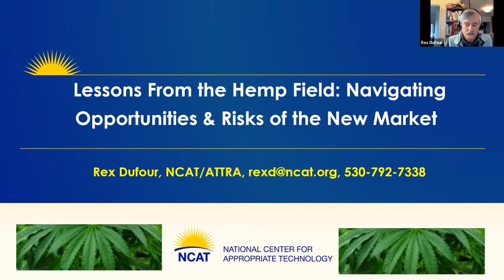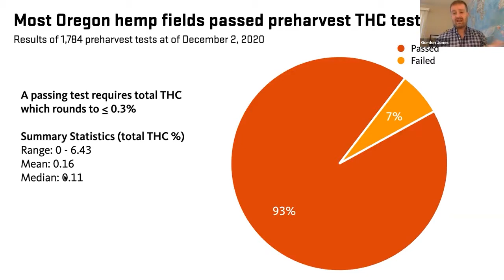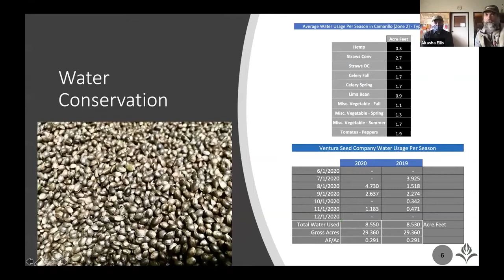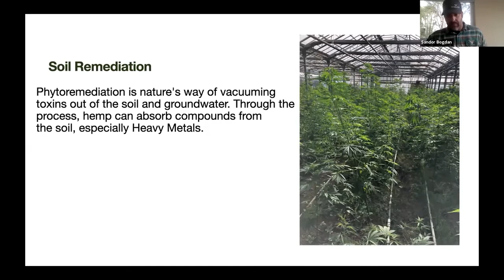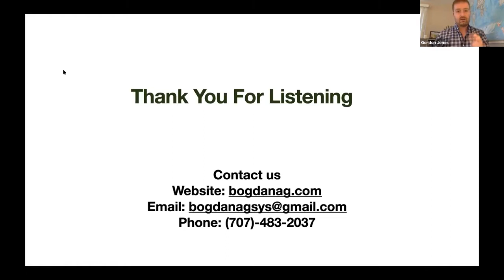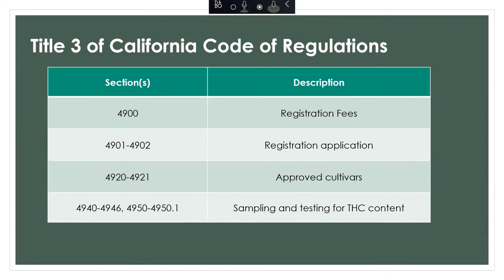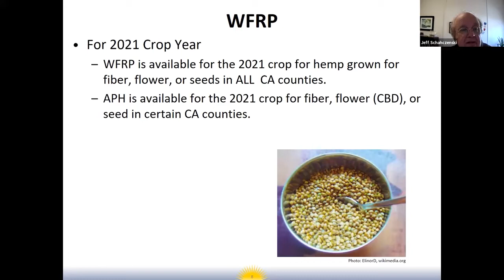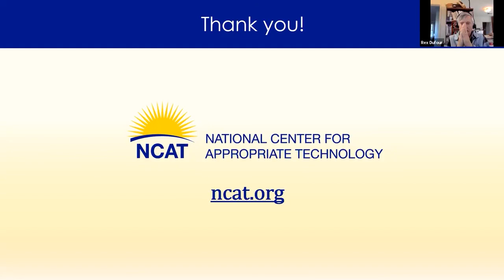West Coast Hemp Webinar Series: Lessons from the Hemp Field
This video is the first in NCAT's four-part hemp webinar series featuring the nation's leading hemp experts and focusing on hemp production and cultivation on the West Coast.

Dr. Gordon Jones, an Oregon Extensionist who works with hemp growers, provides a good overview of hemp to start this video conference. Then, three farmers discuss their experiences with hemp production and some of the challenges they’ve encountered.

The farmers note the great potential of hemp, as well as the great need for more information about appropriate cultivars, production parameters (e.g. how much N a crop requires, spacing of seeds/transplants, drying options, processing options, etc). Also noted are the stringent regulations that are likely holding back more farmers from planting hemp. These regulations include unrealistic harvest windows (two weeks in California, 28 days in Oregon), THC levels, lack of guidance from FDA/USDA about hemp as a forage crop for beef and dairy, and pest management options.

Loc Phan, the California Department of Food and Agriculture representative, discusses the  permitting process for farmers to grow hemp and the rules and regulations surrounding hemp production in California.  NCAT’s Jeff Schahczenski discusses crop insurance and revenue insurance options.

This video is produced by the National Center for Appropriate Technology through the ATTRA Sustainable Agriculture program, under a cooperative agreement with USDA Rural Development. ATTRA.NCAT.ORG. For more sustainable-agriculture resources, including podcasts, publications, webinars, videos, databases and a free "Ask an Ag Expert" hotline, visit the ATTRA webpage at ATTRA.NCAT.ORG.

Please complete a brief survey to let us know what you think of the video.